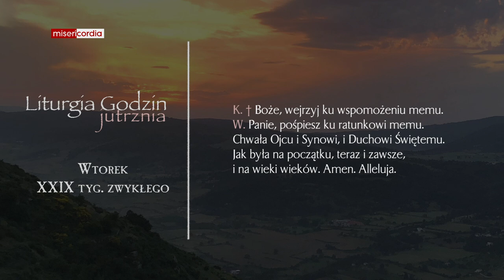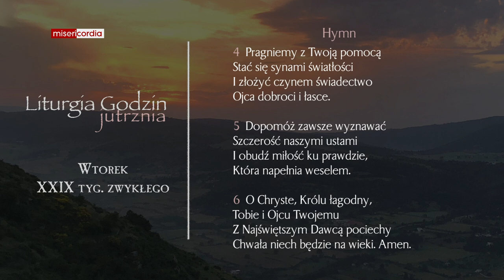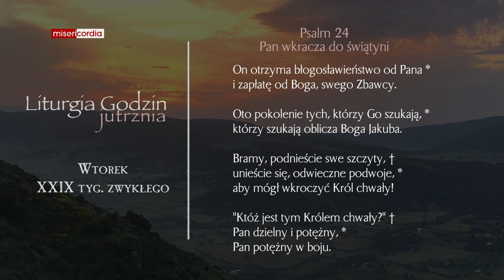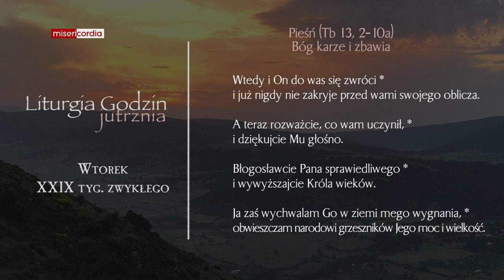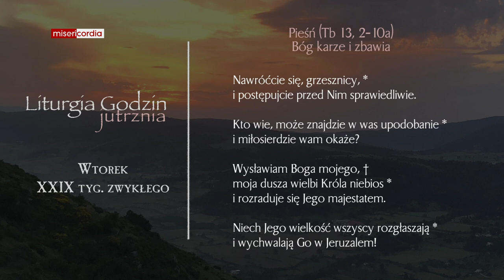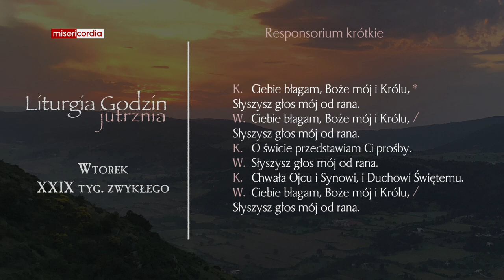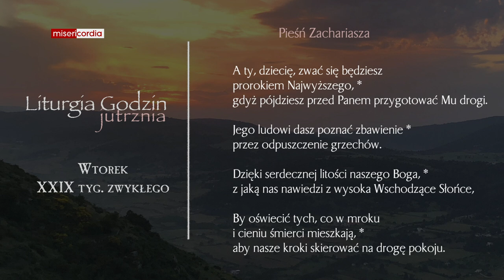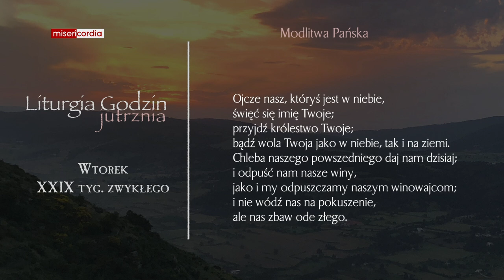Liturgia Godzin | Jutrznia | Wtorek, XXIX tyg. zwykłego